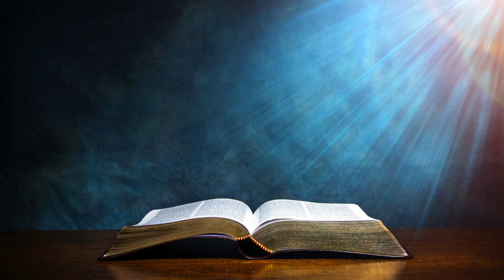Mark [1:6-11] The Proclamation of John the Baptist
Mark 1:6-11
The Proclamation of John the Baptist

Now John was clothed with camel’s hair, with a leather belt around his waist, and he ate locusts and wild honey. He proclaimed, ‘The one who is more powerful than I is coming after me; I am not worthy to stoop down and untie the thong of his sandals. I have baptized you with water; but he will baptize you with the Holy Spirit.’

In those days Jesus came from Nazareth of Galilee and was baptized by John in the Jordan. And just as he was coming up out of the water, he saw the heavens torn apart and the Spirit descending like a dove on him. And a voice came from heaven, ‘You are my Son, the Beloved; with you I am well pleased.’